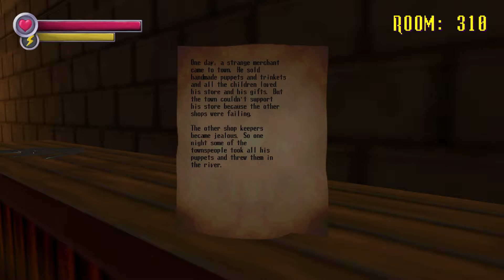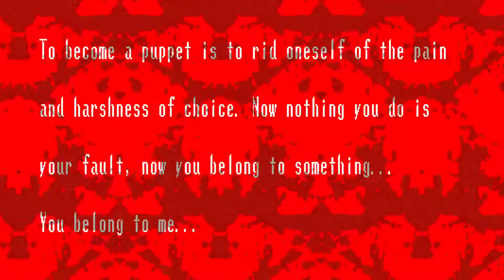Spooky's Wait, have i died before?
I don't Remember that i died but this is my 1st death.